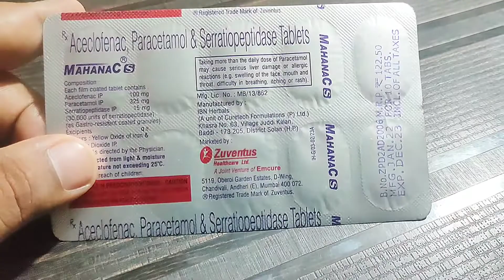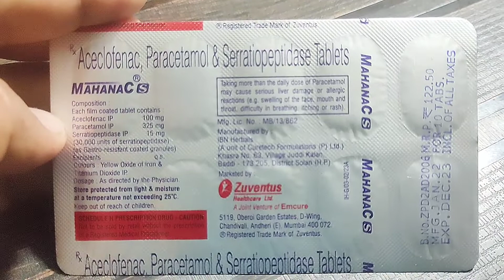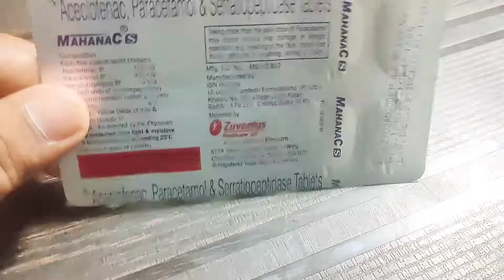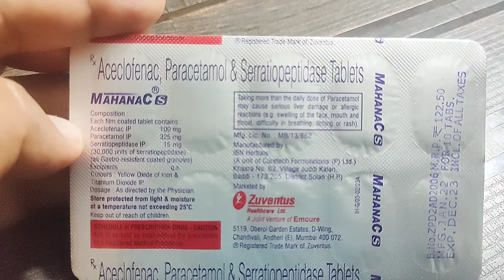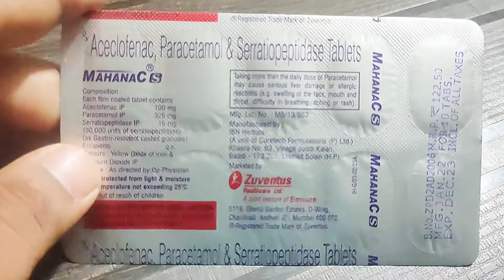MAHANAC S TABLET USE IN HINDI / Aceclofenac / Paracetamol and Serratiopeptidase हिंदी में जानकारी /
​@MedicineWorldchannel medicineworldchennal mahanacs Mahanactablets Aceclofenac Paracetamol and Serratiopeptidase uses Aceclofenac Paracetamol SerratiopeptidaseMahanac S के लाभ - Mahanac S Benefits in Hindi
Mahanac S इन बिमारियों के इलाज में काम आती है -

Aceclofenac का प्रयोग बुखार, सिरदर्द, जोड़ों के दर्द, मायालजीआ (Myalgia: माशपेशियों या मांसपेशियों के समूह में दर्द), दांत का दर्द, ऑपरेशन के बाद का दर्द, मासिक धर्म के दौरान दर्द, ऑस्टियोआर्थराइटिस(Osteoarthritis: अस्थिसंधिशोथ), रहूमटॉइड आर्थराइटिस(Rheumatoid arthritis: एक पुराना विकार जिसमें हाथों, पैरों और शरीर के अन्य जोड़ों में दर्द और सूजन होती है), एंकिलॉजिंग स्पॉन्डिलाइटिस(Ankylosing spondylitis: रीढ़ की हड्डी और शरीर के बड़े जोड़ों में होने वाला गठिया) और गाउट में किया जाता है।